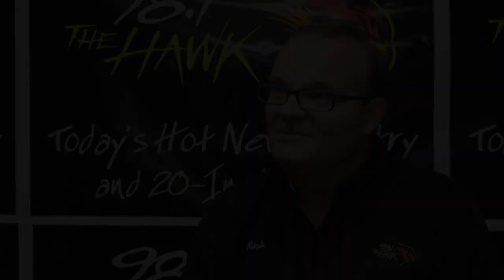History of Hitmaker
Rich Birdsall walks us through the history of the Visions Country Hitmaker Challenge.